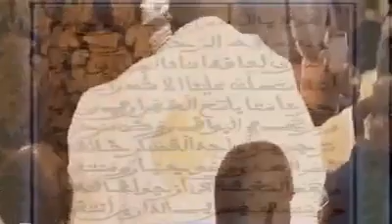Sogné Serigne Mountakha thi Xassida yi